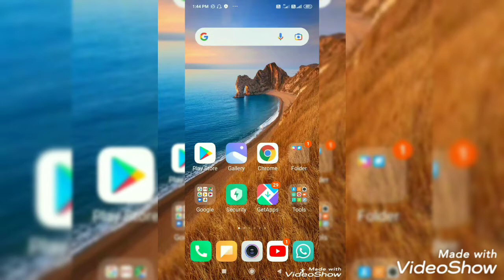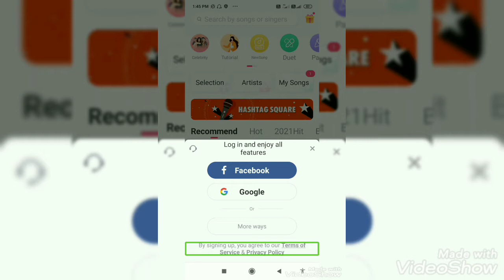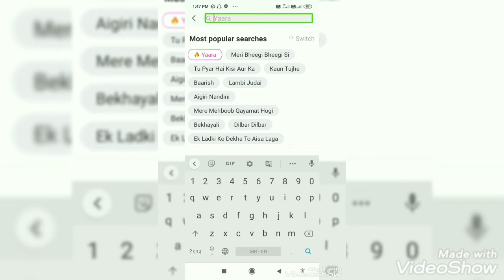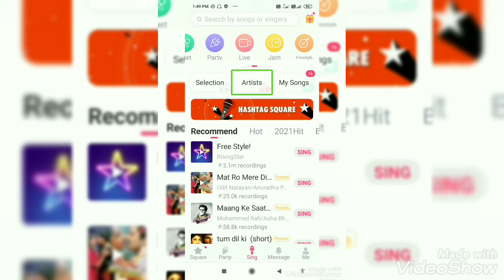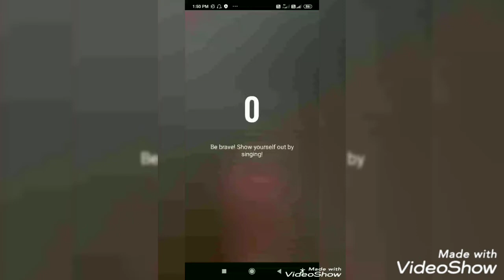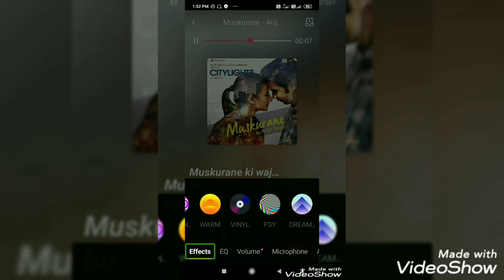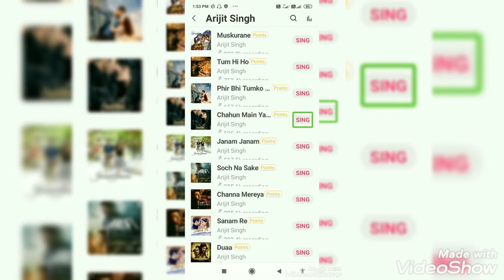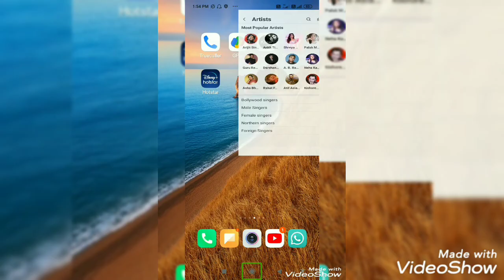How to use star maker application information Marathi language with TalkBack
MarathitechnologyAndroidforblind starmaker informationMarathilanguage talkback नमस्कार या व्हिडिओमध्ये आपल्याला स्टार मेकर एप्लीकेशन चा वापर कसा करावा हे शिकवले ला आहे व्हिडिओ आवडला असेल तर लाईक करा शेअर करा चॅनलला सबस्क्राईब करा सोबतच नोटिफिकेशन बेल आयकॉनवर प्रेस करा क्लिक करा टेक्नॉलॉजी संदर्भात आणखी व्हिडिओ पाहण्यासाठी खालील लिंक्सवर क्लिक करा आपलिकेशन लिंक टेक्नॉलॉजी संदर्भातील टिटोरियल स व्हिडिओच्या लिंक्स